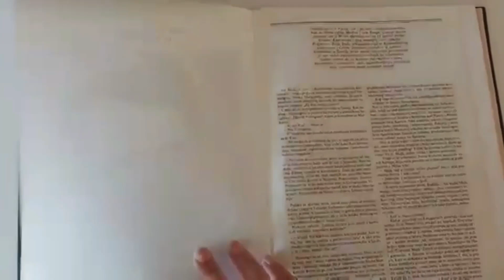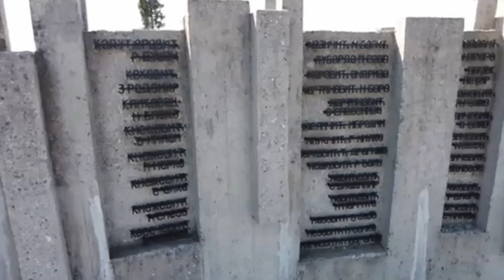Podgoricom iz dana u dan 26.3.2022.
Pogledajte pregled vijesti: Podgoricom iz dana u dan

U pregledu dešavanja u Glavnom gradu iz ugla redakcije Podgoricom pogledajte kakav se problem pojavio sa javnim parkiralištem u tržnom centru Bazar, zašto Putevi u predviđenom roku nijesu uspjeli da saniraju Aerodromsku ulicu, a u anketi sa građanima Zete kako se poskupljenje građevinskog materijala odrazilo na gradnju kuća. Tu je i pregled vijesti koja je sve gradilišta posjetio gradonačelnik Podgorice Ivan Vuković, u kakvom je stanju spomenik u krugu Novog duvanskog kombinata koji je projektivala arhitekta Svetlana Kana Radević i zašto se više od godinu dana čeka na imenovanje više od 20 podgoričkih ulica čime će spomen-obilježja između ostalih dobiti privrednik Đorđije Đono Gošović i španski borac i naučnik prof. dr Mirko Marković. Iz susjedne Opštine Tuzi stižu vijesti o otvaranju fabrike ulja, a pogledajte i karakteristične detalje sa sjednice Skupštine opštine Tuzi.
Gledajte Podgoricom iz dana u dan, a više vijesti potražite u Dnevnim novinama "Dan".